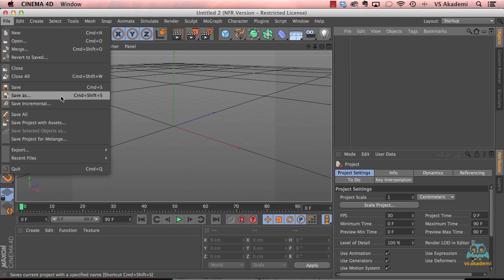07. Yeni Belge Oluşturmak ve Kaydetmek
Cinema 4D içinde yeni bir belye oluşturma ve kaydetme işlemlerini videmy.com eğitmenlerinden Kadir Bayar anlatıyor.